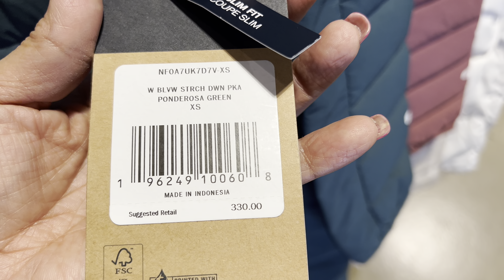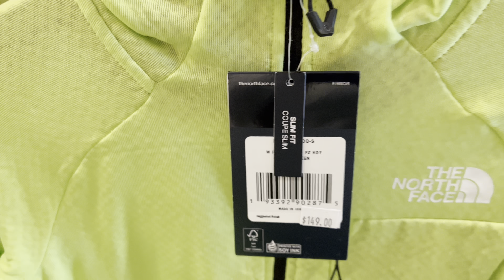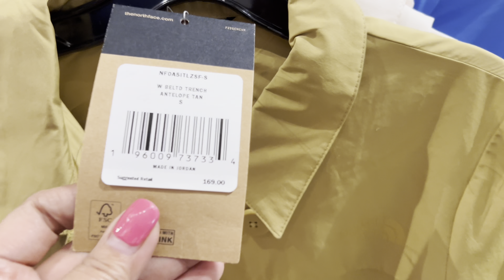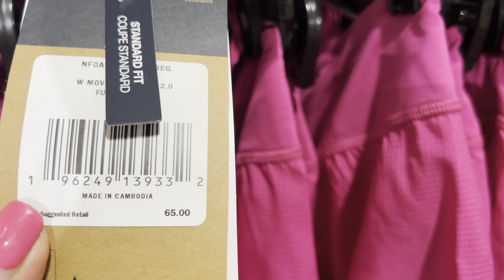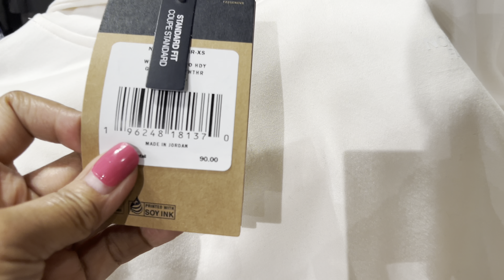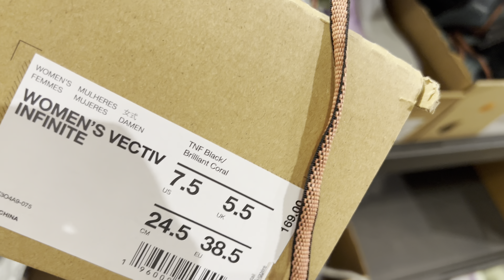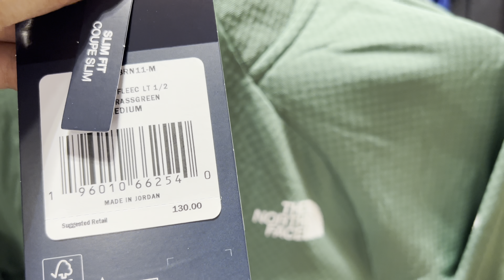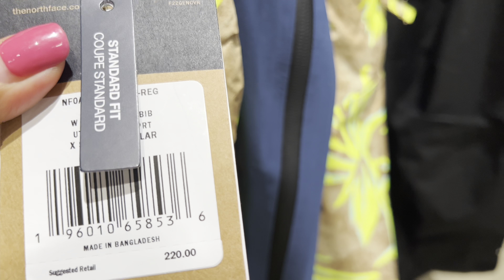🛍️NORTH FACE OUTLET SHOPPING JACKET BOOTS,COATS CLEARANCE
Shop The North Face clothing & gear for hiking, skiing, trail running, camping, and other adventures.